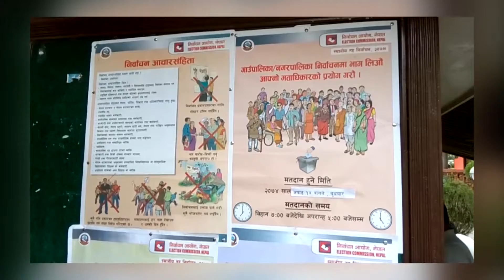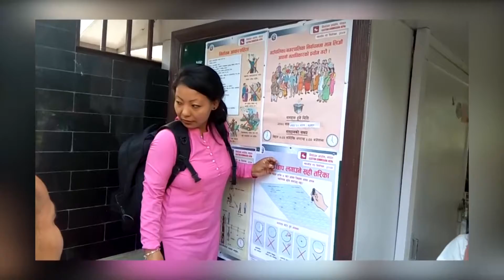Chunabi mahol sangae Mat data shikchhya karyakram